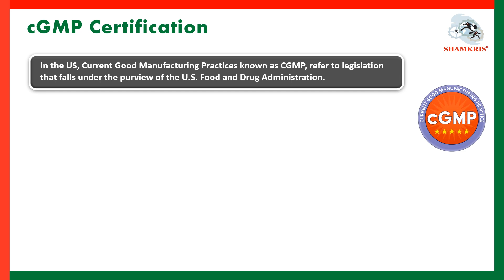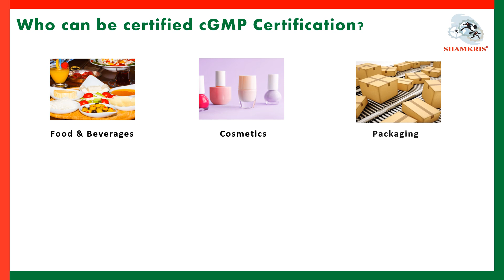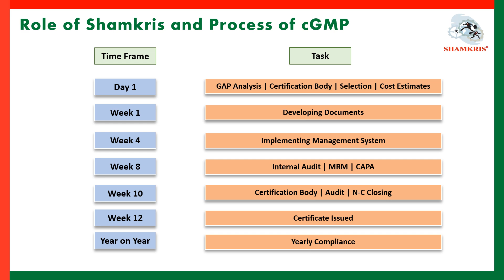cGMP Certification | Current Good Manufacturing Practices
Topic Cover:
1. What is cGMP - Current Good Manufacturing Practices
2. Benefits of cGMP Certification
3. Who Can be Certified cGMP Certificate
4. Document required for cGMP Certification
5. Role of Shamkris and Process of cGMP

Shamkris Certification is a Globally Renowned company Who Helps Customers to complies Business licenses, ISO Certification, Product Certification, Industry Specific Certification. Shamkris Certification Advice India Entry Customer to complies Indian Licensing Requirement End to end with ease. Shamkris Certiifctaion Supports customer who wants to Satisfy Product or service requirement including industry needs of Certification